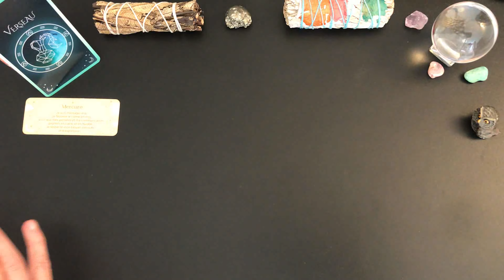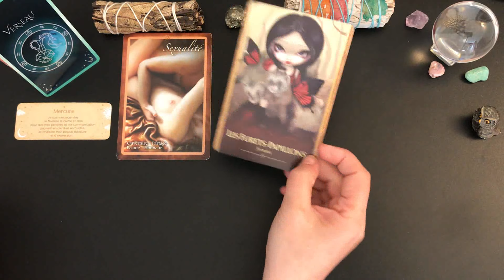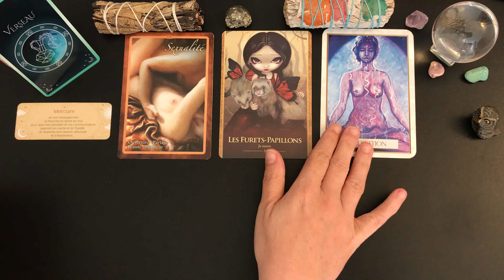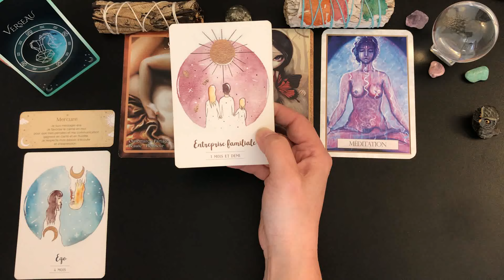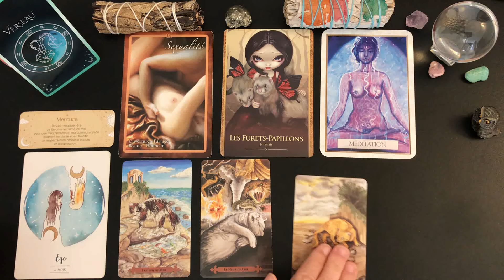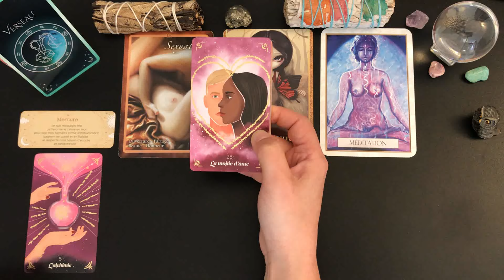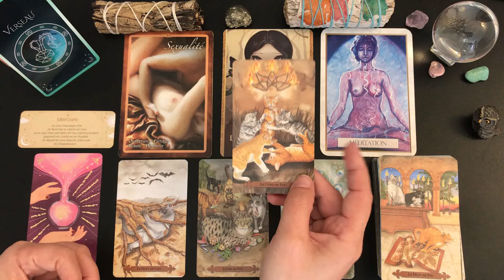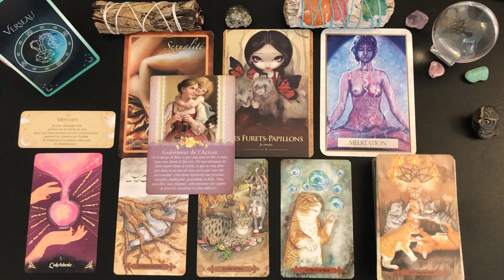♒️TAROSCOPE VERSEAU🔮✨ DU 1ER AU 15 MAI 2024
🦋Guidance intuitive des énergies générales, tarots et oracles, cartomancie, guidance verseau, taroscope verseau, spiritualité, développement personnel    .🦋